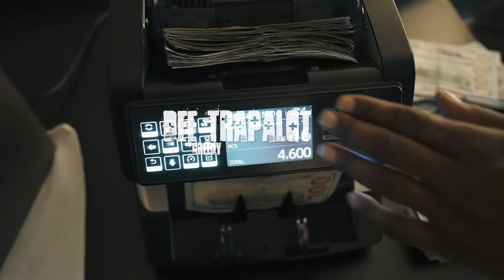Dee Trapalot Greedy Official Music Video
2 Camers I Use To Shoot With
⚡️A7s lll
⚡️Sony EV Z1